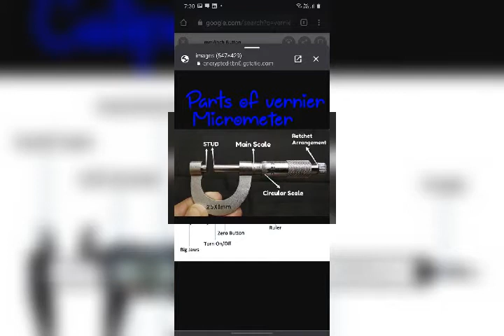Basic knowledge required to develop appliances parts and sub assy